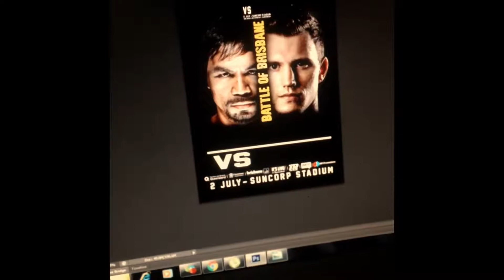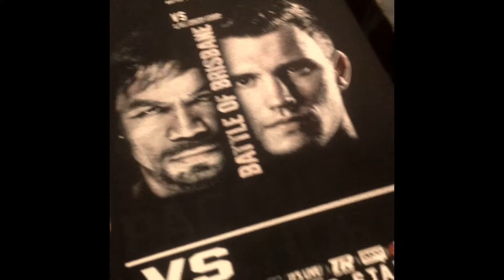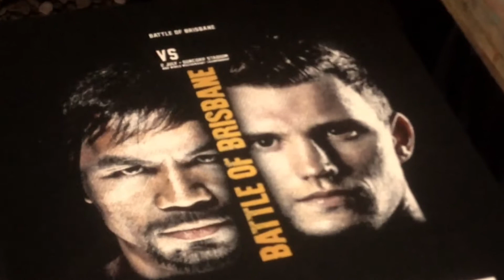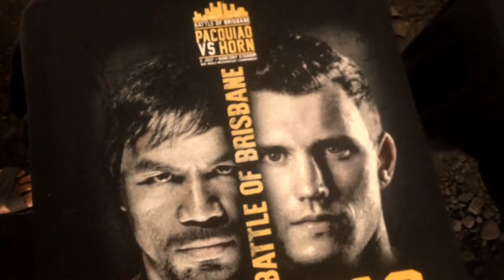Silkscreen Printing | CHANTONG